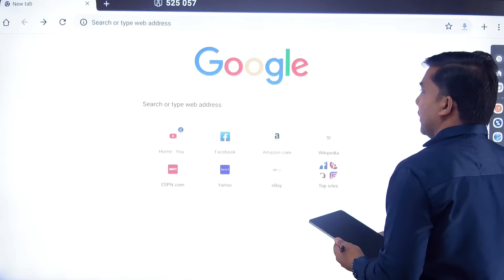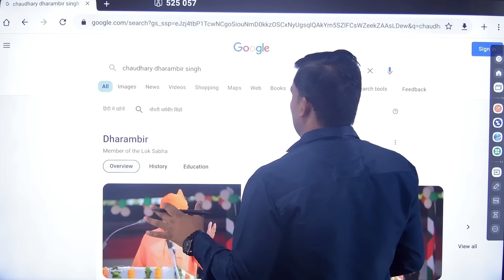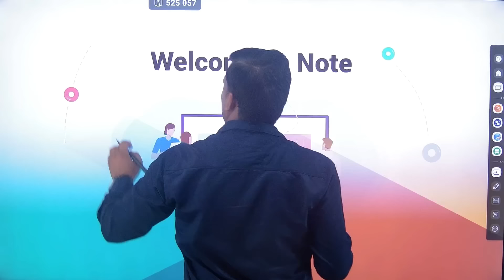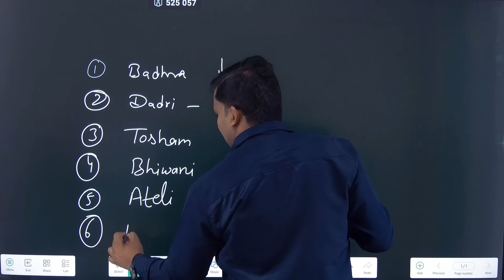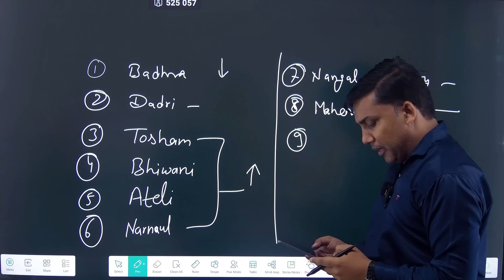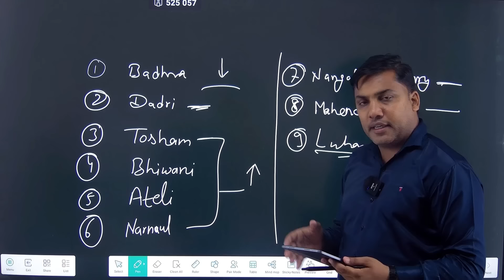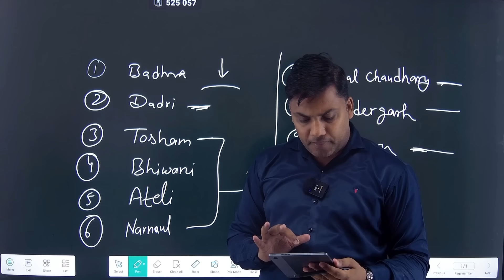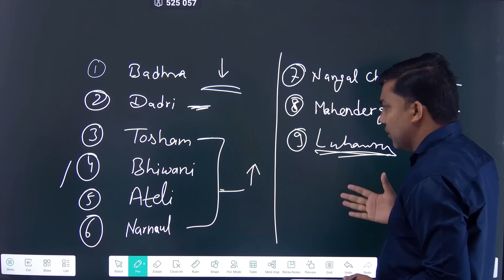Chaudhary Dharmbir चौधरी धर्मबीर सिंह ने इस विधानसभा से मानी हार, बताया 9 विधानसभाओ का गणित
चौधरी धर्मबीर सिंह ने इस विधानसभा से मानी हार, बताया 9 विधानसभाओ का गणित